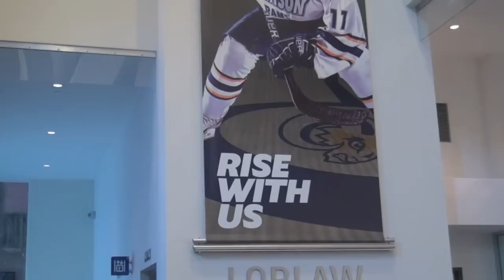Mark Roe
Mark is back in the new Rams home.